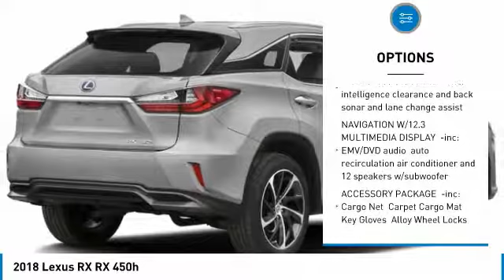2018 Lexus RX 45752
2018 LEXUS RX Lindon, UT
Stock# 45752

Larry H Miller Lexus of Lindon
544 S. Lindon Park Drive

Delivers 28 Highway MPG and 31 City MPG! This Lexus RX boasts a Gas/Electric V-6 3.5 L/211 engine powering this Variable transmission. WOOD & LEATHER HEATED STEERING WHEEL, WHEELS: 20  HIGH GLOSS -inc: high grade wheel cap, Tires: 235/55R20, TOUCH-FREE POWER REAR DOOR -inc: emblem sensor.

*This Lexus RX Comes Equipped with These Options *
PREMIUM PACKAGE -inc: rear armrest w/storage box, Power-Folding Mirrors w/Memory, Wood Door Trim, Driver Seat & Steering Wheel Memory, COLD AREA PACKAGE, ACCESSORY PACKAGE -inc: Cargo Net, Carpet Cargo Mat, Key Gloves, Alloy Wheel Locks, 3500 LBS TOW PREP PACKAGE -inc: Heavy Duty Radiator, Transmission Oil Cooler, Heavy Duty Alternator , RUNNING BOARDS, ROOF RACK CROSS BARS, POWER TILT & SLIDE SUN/MOON ROOF -inc: Roof Rail, NAVIGATION W/12.3  MULTIMEDIA DISPLAY -inc: EMV/DVD audio, auto recirculation air conditioner and 12 speakers w/subwoofer, ILLUMINATED DOOR SILLS, HEATED & VENTILATED FRONT SEATS.

For a must-own Lexus RX come see us at Larry H Miller Lexus of Lindon, 544 S. Lindon Park Dr, Lindon, UT 84042. Just minutes away!